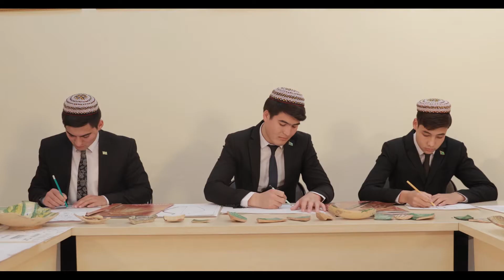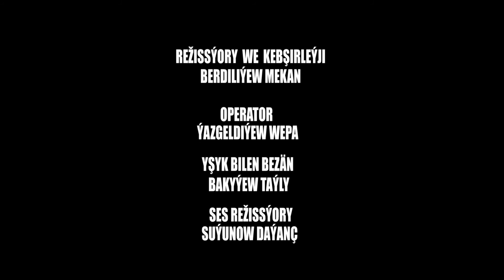MEDENIÝET HALKYŇ KALBYDYR-ДУША КУЛЬТУРЫ НАРОДА-SOUL OF PEOPLE'S CULTURE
TSIC ТГИК TDMI
(Ceramics restoration - Ashgabat 2019)
(Реставрация керамики - Ашхабад 2019)

Turkmen State Insiute of Culture
Туркменский государственный институт культуры
Türkmen döwlet medeniýet instituty
Turkmense Staatsinstituut voor Cultuur
مؤسسه فرهنگي دولت ترکمن
투르크멘 주립 문화원
Instituto de Cultura del Estado de Turkmenistán
Istituto di cultura statale turkmeno
Institiúid Chultúir Stáit na dTurcach
土庫曼國立文化學院
Turkmenisches Staatsinstitut für Kultur
Türkmen Devlet Kültür Enstitüsü
Institut turkmène de la culture
المعهد الحكومي للثقافة التركمانية